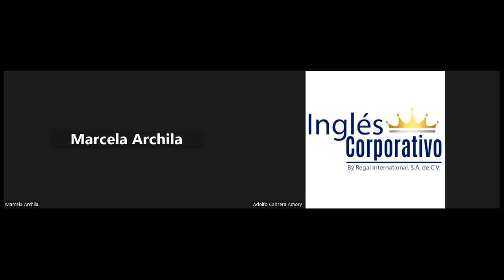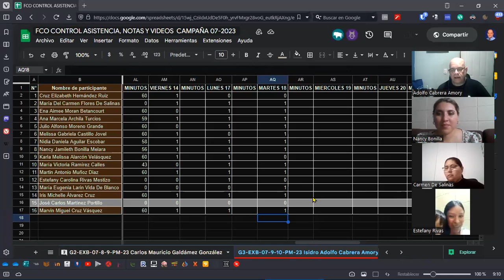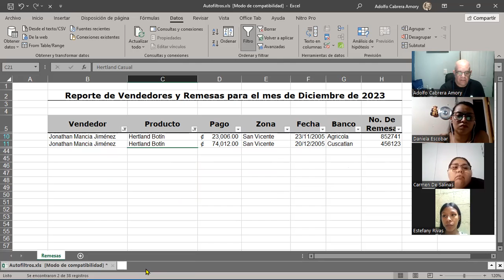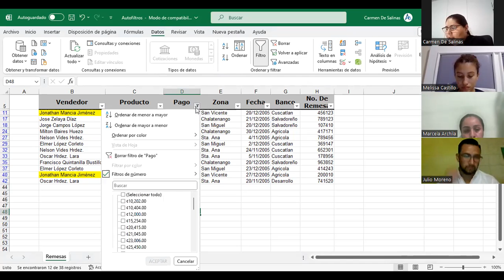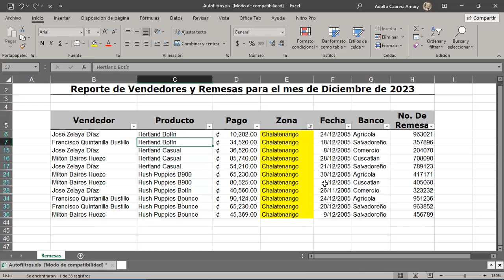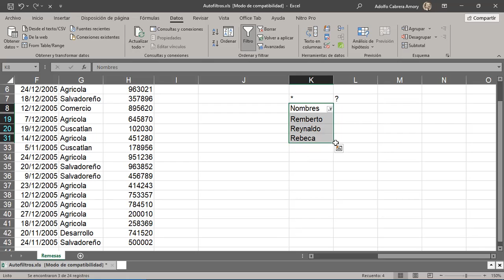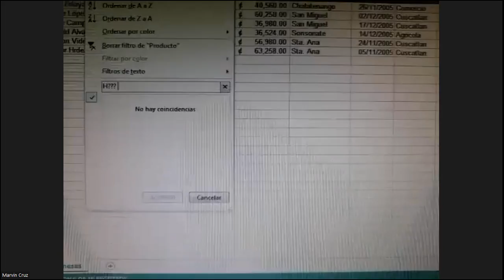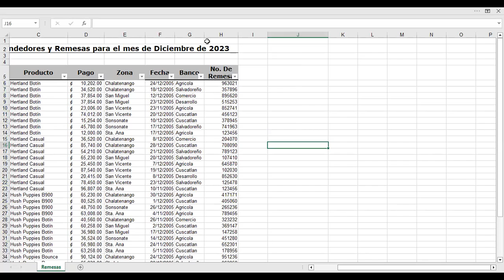SESION 11 18-07-2023 29811-8017-0036/2023-CABRERA-Uso de filtros